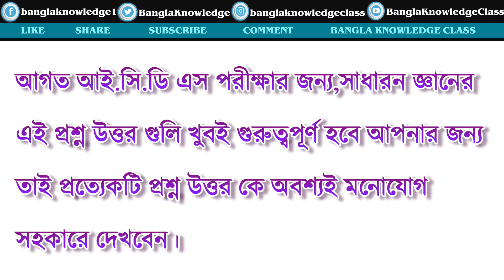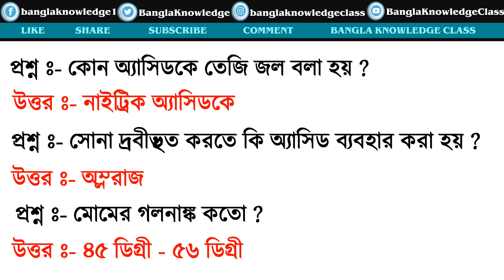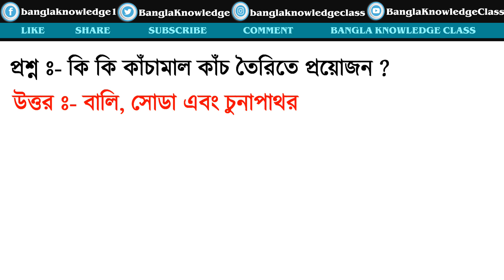icds gk question in bengali/general knowledge bangla/bengali gk competitive/sadharon gyan/GK/ICDS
More Search :-
Related Search :-
icds gk question in bengali,
icds supervisor general knowledge questions,
icds pariksha gk question,
icds previous year gk question,
icds question,
icds supervisor question,
icds mcq,
icds 2023 gk questions,
icds related question,
icds static gk,
gk for icds worker,
icds worker gk question,
icds pariksha gk prashn uttar,
icds supervisor gk preparation,
icds gk book,
icds worker gk class,
icds gk syllabus,
icds gk prashn uttar,
icds gk class,
icds gk question & answer 2023,